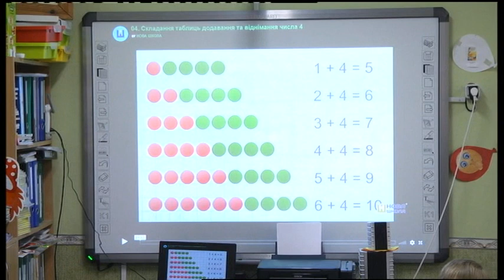12.02.2019. Новини. 17:00